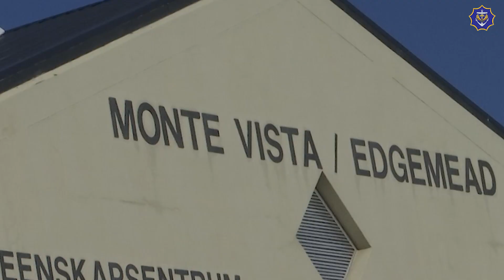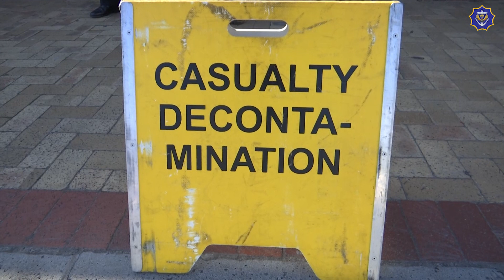SA Navy Chemical and Biological Reaction Exercise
Courtesy Navy News Digital